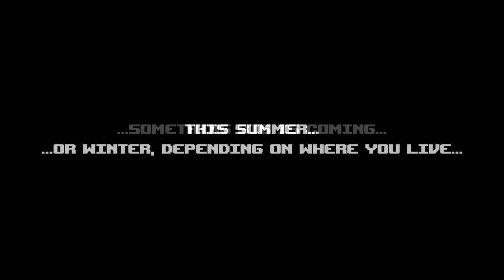IPECAC Community Mod: V1.2 - The room update!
Oh, hi, Mark! As you can see, the next IPECAC update has just arrived, with plenty of new rooms implementing all the enemies we've been coding for all this time.
As usual, here's the link to the mod's page, and, remember: I did not hit her!

As always, this has been the IPECAC Community Mod, made by Team IPECAC.
And, to know in detail about the mod's mechanics, we have a work-in-progress wiki:
Our discord Channel is probably one of the best ways to keep in touch and suggest improvements and give us feedback:
Finally, would it be possible to "revive" our subreddit from its early death?